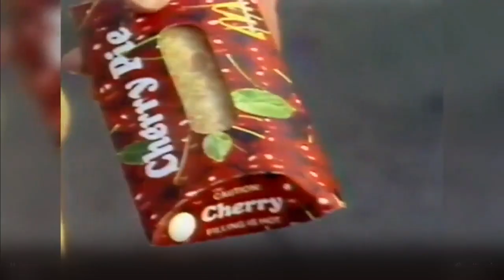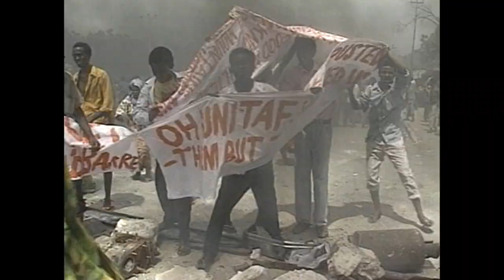2023 Heartland Emmy Silver Circle Inductee Rick Sallinger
We are honored to welcome Rick Sallinger to the Heartland Emmy Silver Circle in 2023.

Rick Sallinger, a true TV legend, has worked in Denver television news for more than 34 years and in broadcast news across the country and world for more than 50 years.

Rick’s career in broadcast news began at the University of Illinois where, from 1967 – 1971, he was an announcer, newscaster, reporter and program director at WPGU Radio and his first full-time radio news reporting job was at WERE Radio, Cleveland. He moved to NBC radio news at WMAQ and WNIS-FM, Chicago., transitioning to television news as a reporter for WRTV, Indianapolis. He moved to KUSA-TV Denver (then known as KBTV), with positions at WMAQ-TV Chicago, and CNN London. While Rick was a foreign correspondent for CNN, he covered international stories throughout Europe and the Mideast, that included the Gulf War, the civil war in Yugoslavia, the reunification of Germany, among others..

Now at KCNC-TV Denver for over 28 years., he is best known for his hard news coverage and investigative journalism honored in 2005 with a Peabody award, and for telling the stories of his community with a heartfelt passion that shows in each of his reports. His son, Marc Sallinger, a reporter with KUSA-TV in Denver, credits him with teaching him what it means to be a journalist and telling the stories of people who don’t feel like they have a voice, saying “The name Rick Sallinger seems to have become synonymous with Denver news and that’s because he’s covered nearly every major story in Colorado since 1993.” The Heartland Chapter welcomes Rick Sallinger to its distinguished roster of Silver Circle Honorees.